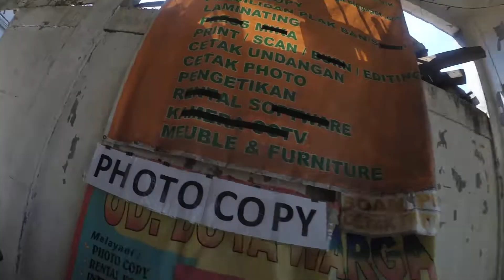Customer 311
4k1080HD

debit card
credit card
Withdrawal
atmoshpere
Shopping
bank account
banks
drinking problem
purchase order
shopify
marketing
marketing strategies
market place
purchase order buy pulse
driving empire
cameraman
deposit
deposition
petroleum
petrolstation
start up
mobile shop
data science
data analytics
sales training
sales techniques
sales force
maintenance technician